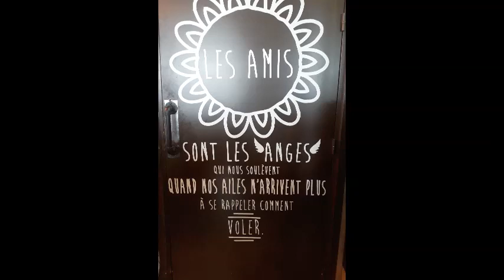SORTIE CALAIS AU LOUNGE RETRO' F CAFE MARS 2020